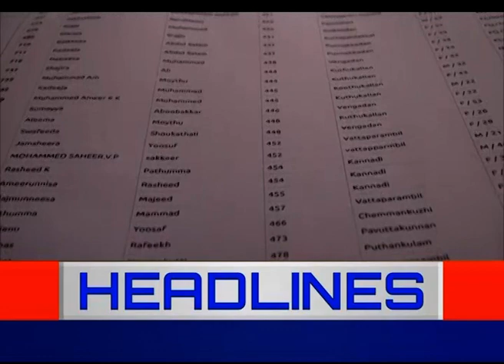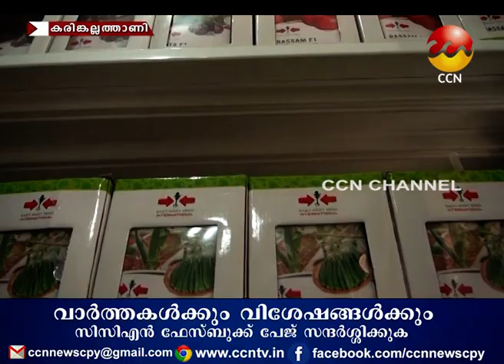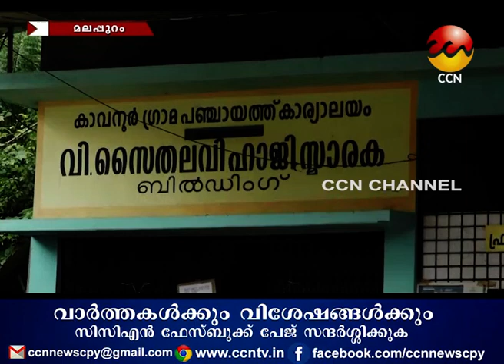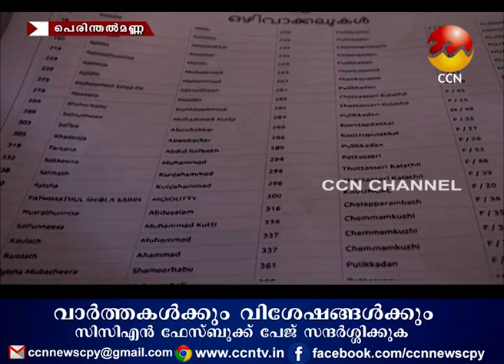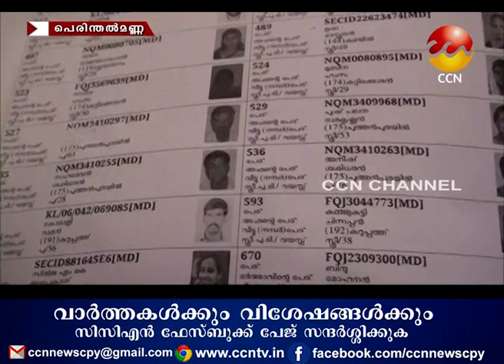19/12/2020നു CCN ന്യൂസ് സംപ്രേഷണം ചെയ്ത വാർത്തയുടെ പൂർണ്ണരൂപം